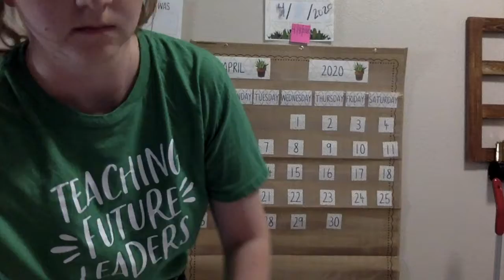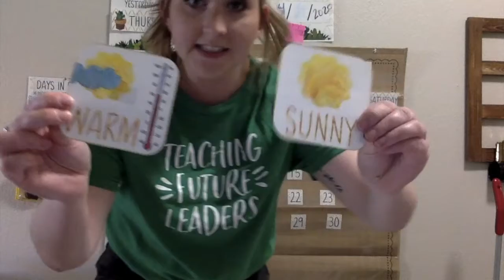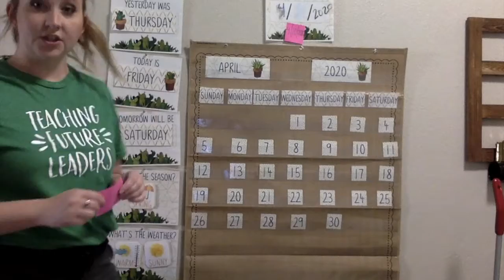Morning Meeting 4/10